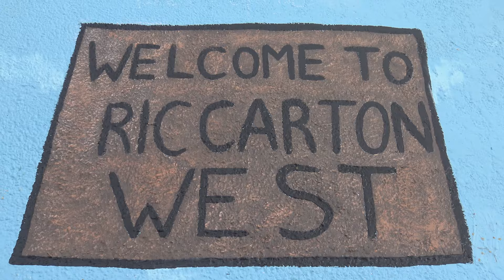Riccarton West Painted Intersection Project, Christchurch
Riccarton West Painted Intersection Project, Christchurch (4k UHD)
This project was part of the Christchurch City Council and we had permission to film it.

Thanks

YeahNah Productions